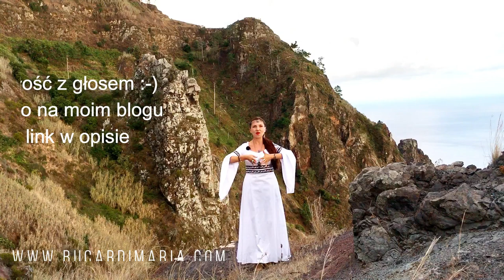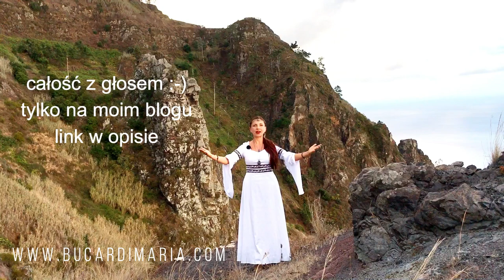580. Ołtarze na których świadomie lub nieświadomie składasz codzienne ofiary - Maria Bucardi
► OPIS DO FILMU: 74 Ceremonia oczyszczenia, podwyższenia wibracji, aktywacji wew. Słońca: Popatrz z góry na Twoje życie, z wyższej perspektywy i wyszukaj ołtarze na których świadomie lub nieświadomie składasz codzienne ofiary z Twojego czasu, energii, zdrowia, mocy, miłości, finansów … Czy te ofiary są zgodne z Toba? Czy też czas, by zburzyć ten lub inny ołtarz i przestać składać na nim ofiary.  Nasze spotkanie będzie bardzo symboliczne, wyjątkowe i jak każde – jedyne i niepowtarzalne. Otrzymasz wskazówki i przesłania, by uwolnić się od tego, co cię blokuje, kradnie Twoje energie i nie pozwala ruszyć do przodu.

►Strona transmisji całego video i audio tylko na mojej stronie

►By obejrzeć moje filmy wystarczy posiadać konto (zarejestrować się/zalogować). Przejdź do Twojego Miejsca Mocy (zarejestruj się, zaloguj – konto jest i zawsze będzie bezpłatne) – znajdziesz w nim przesłania osobiste i wiele innych plus moją książkę „Jak rozmawiać z Aniołami” – link tutaj

► by obejrzeć ten film i wszystkie inne moje filmy w całości oraz wszystkie inne i otrzymać moje książki potrzebujesz dostęp na rok za 1.111 zł, miesiąc 111 zł lub tydzień 33 zl zamów tutaj

► Przydatne linki do mnie:
Ksiazki, Rytualy, Przepowiednie i terapie u Marii Bucardi